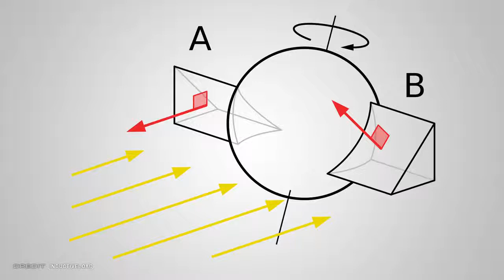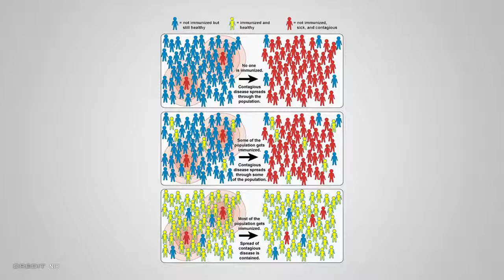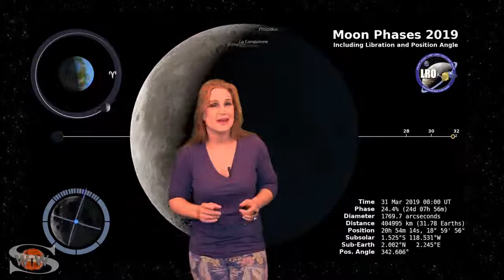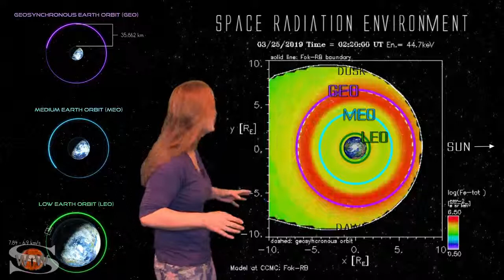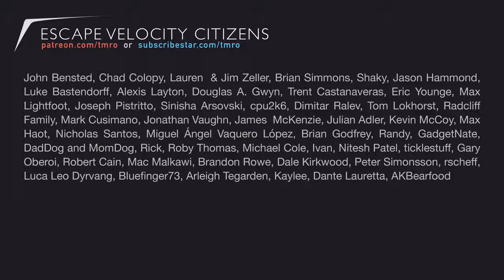NASA Will Send Man Back to the Moon in 5 Years